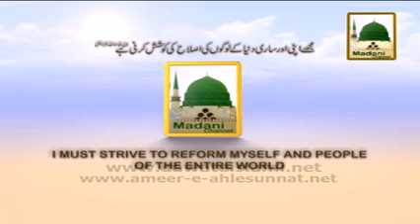Madani Bahar Talu Kay Cancer Say Shifah Dua e Attar o Tavizaat e Attaria Ki Barakaat